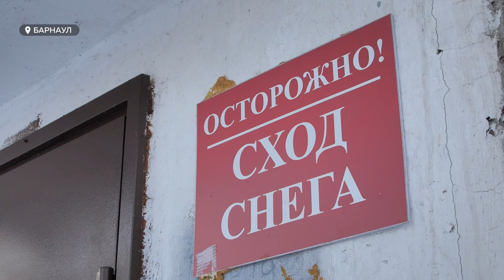Больше 1200 крыш домов в Барнауле стали опасными из-за возможного падения с них снега и наледи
Больше 1200-сот крыш многоэтажных домов в Барнауле стали опасными из-за возможного падения с них снега и наледи. Об этом сообщают в администрации города и подчеркивают, что держат вопрос чистки кровель и дворов управляющими компаниями на особом контроле